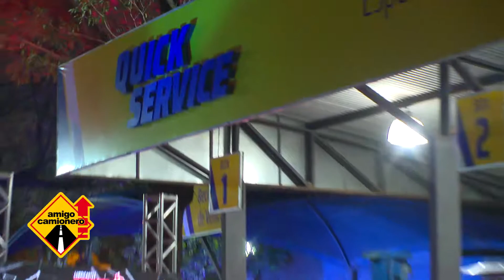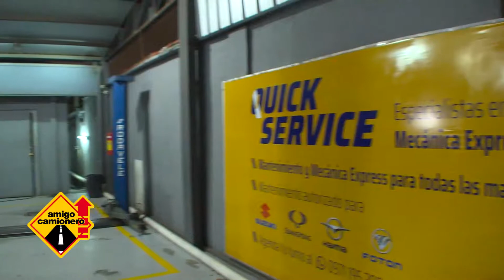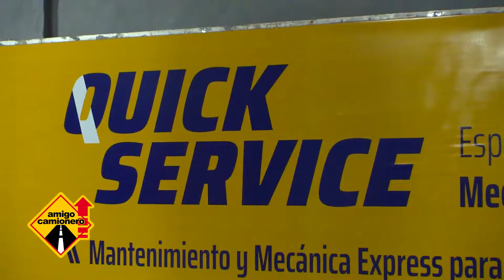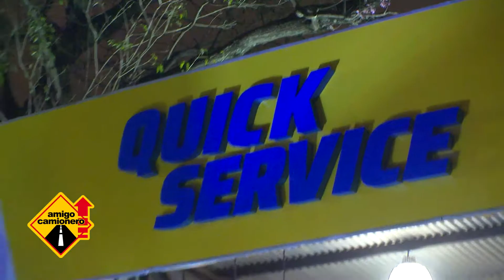Quick Service - Especialistas en Mecánica Express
Mauricio Saurini, Gerente Quick Service.